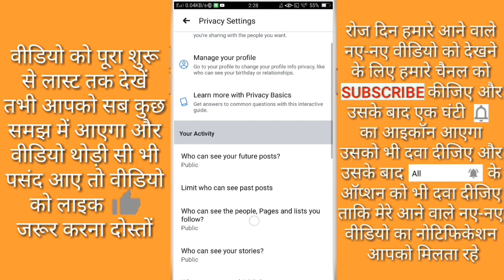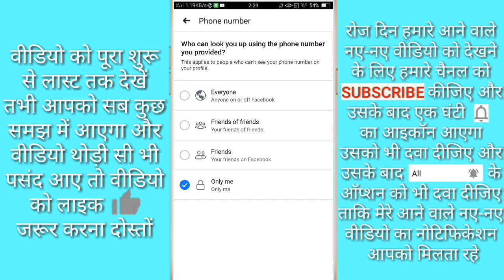Facebook mein apna phone number Kaise Chupaye // How to hide your phone number in Facebook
Hello friends is video me main aapko Facebook mein phone number chupane Ka Tarika bataya hai

tofriends FIR milenge Ek new video mein tab tak ke liye bye Radhe Radhe bolna padega